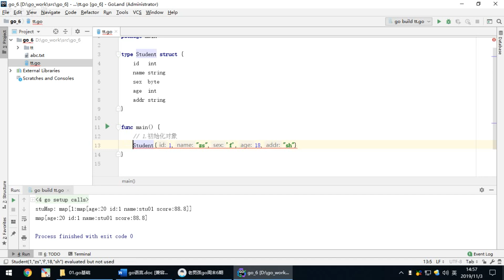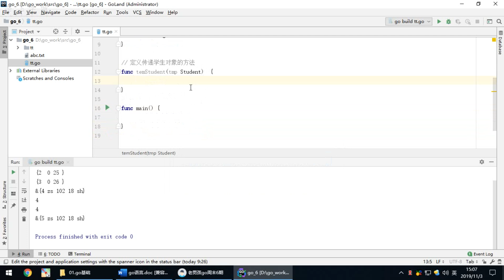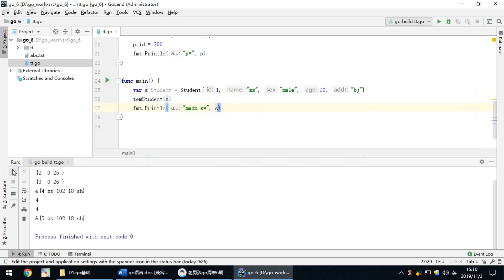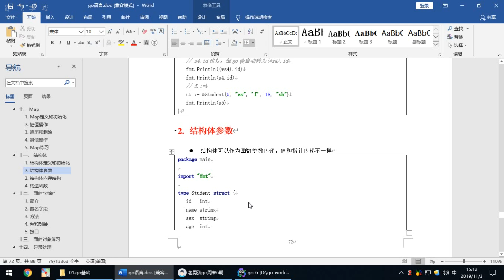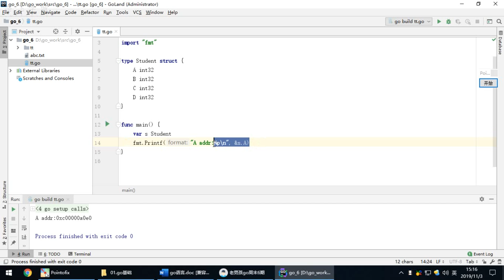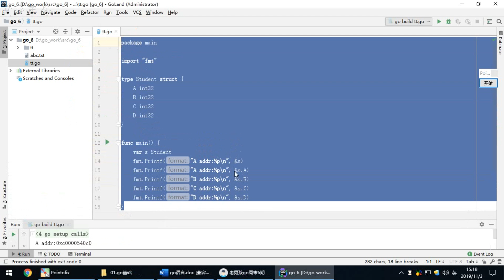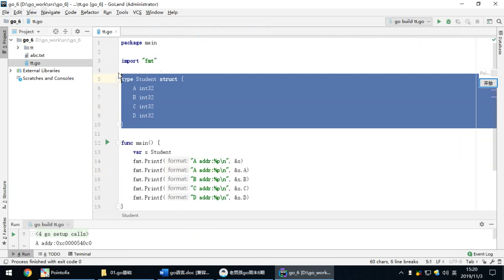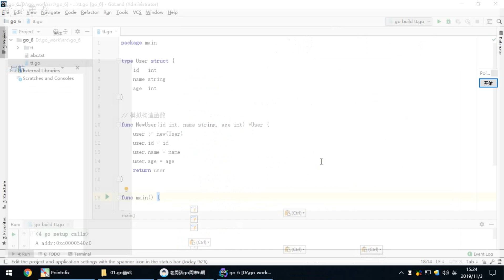7 8 結構體